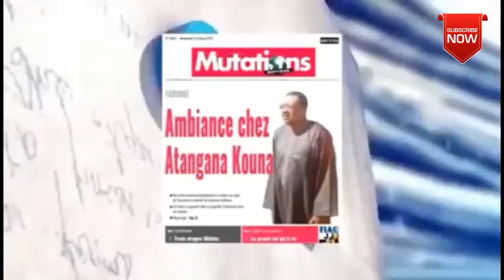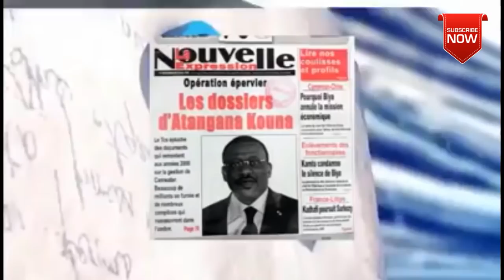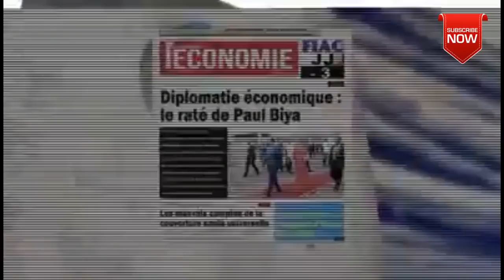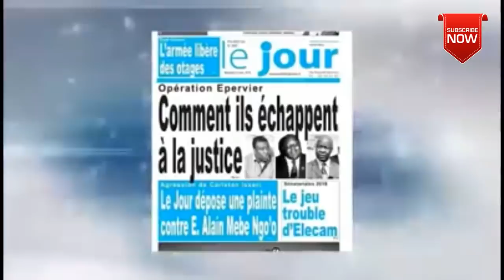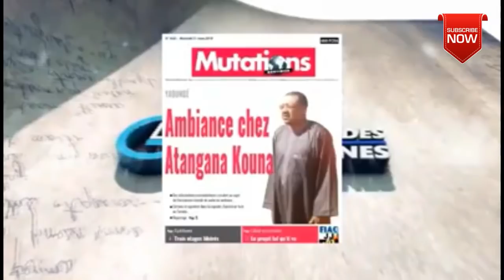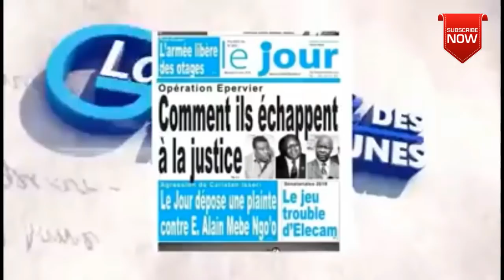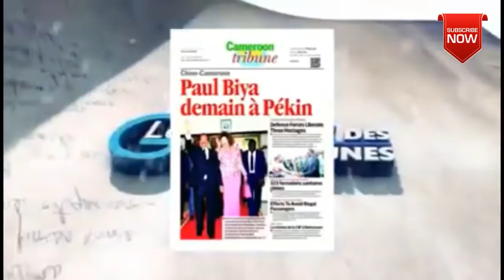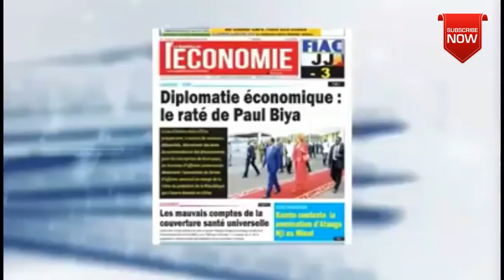URGENT,EPEVIER ATANGANA KOUNA ET CES COMPLICE MAFANY MEBE NGO CE 100 MILLIARD VOLER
Revue de presse Cameroun. Analyser les voleurs du fond publique Cameroun et l'échec du dieu camerounais Paul Biya - Il prend 2 jours pour se rendre en Chine depuis le Cameroun et il n'est pas encore arrivé